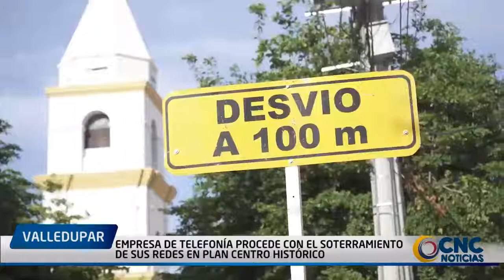EMPRESA DE TELEFONÍA PROCEDE CON EL SOTERRAMIENTO DE SUS REDES EN PLAN CENTRO HISTÓRICO